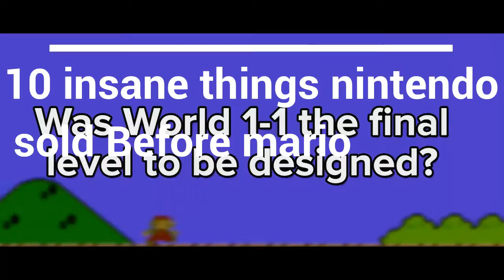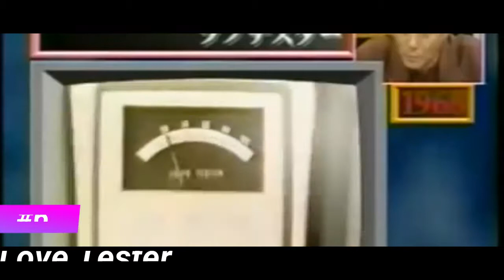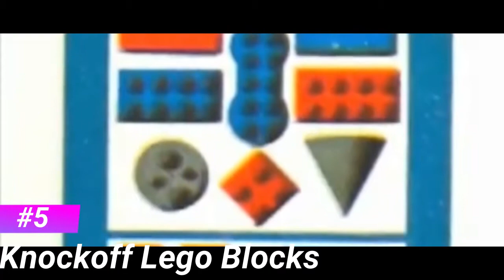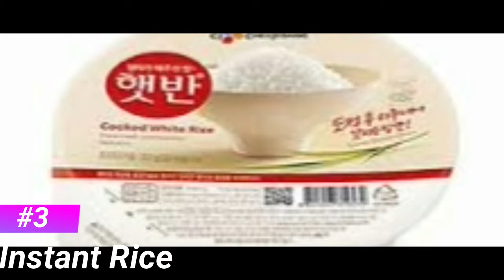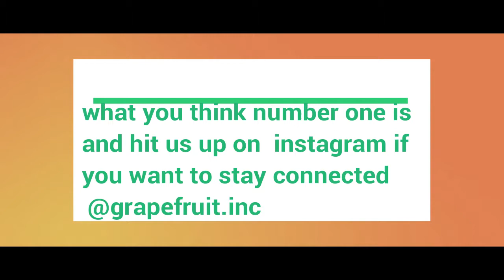top 10 insane items Nintendo sold before Mario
This list was taking from listverse.com wrote by Mark Oliver

 Nintendo didn’t always make video games. The company was formed in 1889, and before Mario, they tried to sell pretty well everything you can imagine. We’re talking goods and services that no sane man would ever link to video gaming.
It would be impossible to list everything Nintendo has tried to sell because they’ve tried pretty near everything. There are some highlights, though, that tell the story of a company desperately trying to find its niche and you’d be surprised at just how much of it involves brothels, the yakuza, and light pornography.